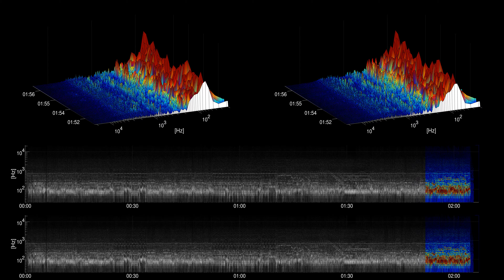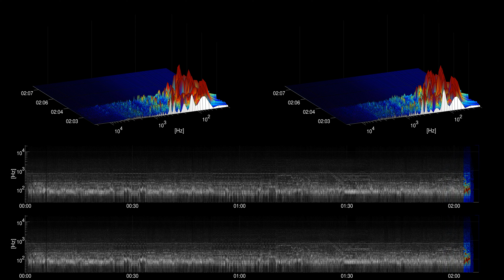[Free Music] Let Her In - Silent Partner | Rock | Angry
Title: Let Her In
Artist: Silent Partner
Genre: Rock
Mood: Angry
Instruments: Drums, Bass, Electric Guitar,